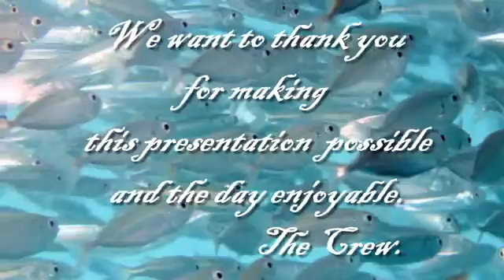Our day at Reefworld.